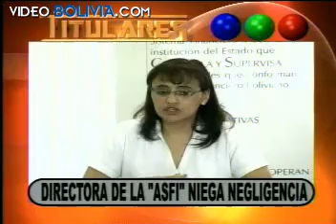Titulares Gigavisión del 16 de Agosto del 2012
"Asambleistas exigen retractación al Presidente Morales", "Min. Comunicación: Distorcionan declaraciones del Presidente", "No hay jueces en San Matías", "Constructores piden exportar cemento"...